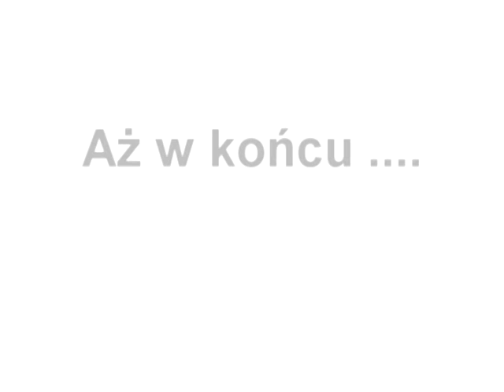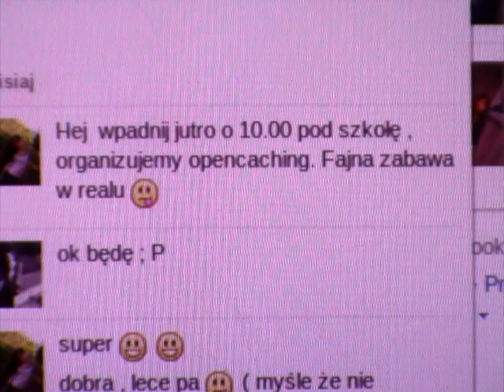DAJ SIĘ ZARAZIĆ RUCHEM - Gimnazjum w Horyńcu-Zdroju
Film nagrodzony w konkursie "Ruszajmy się!"